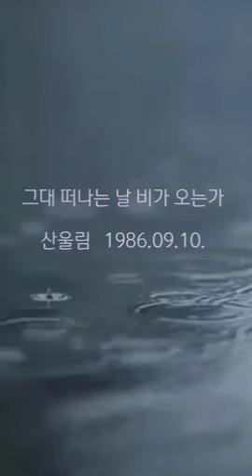떠나는 날 비가 오는가